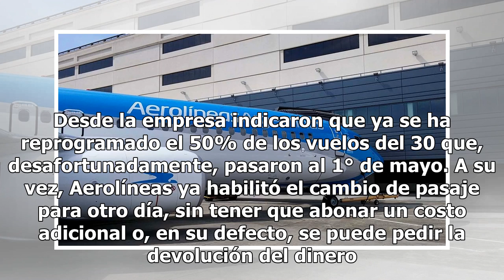Aerolíneas Argentinas cancela sus vuelos del martes